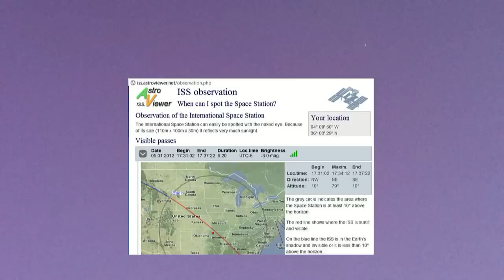International Space Station observed 1-5-2012 NW Arkansas iphone 4 ISS video on my birthday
International Space Station observed 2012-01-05 Northwest Arkansas iphone video on my birthday. Chart to find observation time details in your location on the Earth.

This is my 3rd youtube video observation of the Space Station.

 International Space Station observed 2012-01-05 Northwest Arkansas iphone 4 video on my birthday.

file name:

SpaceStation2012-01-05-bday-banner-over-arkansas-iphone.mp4